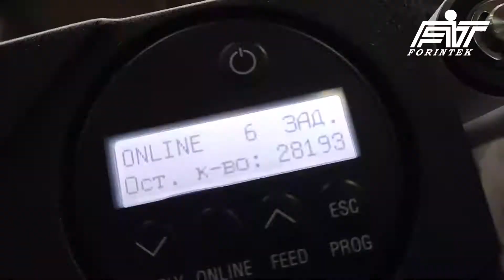Принтер-аппликатор NOVEXX Solutions ALX 73x: Маркировка бутылок с DataMatrix кодом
На этом видео показана работа высокопроизводительного принтера-аппликатора NOVEXX Solutions серии ALX 73x в реальных производственных условиях. Система выполняет печать этикеток с DataMatrix-кодами и их автоматическое нанесение на колпачки бутылок, движущихся по конвейеру.

Основные характеристики NOVEXX ALX 73x:
- ALX 734: ширина печати до 106 мм, ширина этикетки 30–134 мм
- ALX 735: ширина печати до 127 мм, ширина этикетки 30–134 мм
- ALX 736: ширина печати до 160 мм, ширина этикетки 59–185 мм
- Скорость печати до 400 мм/сек для обеспечения высокой производительности.
- Точность нанесения этикеток на конвейерных скоростях.

NOVEXX Solutions ALX 73x — это идеальное решение для высокоскоростной маркировки продукции с максимальной точностью.